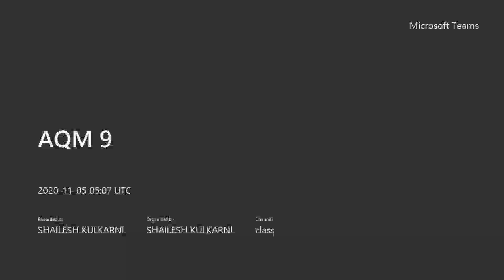Lecture-08(05 11 2020)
Lecture by Dr. Shailesh Kulkarni